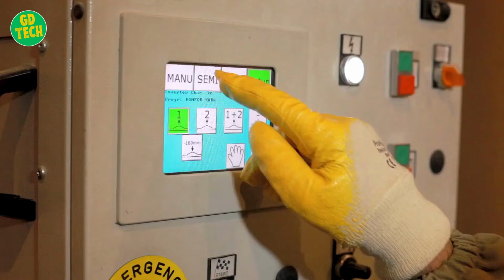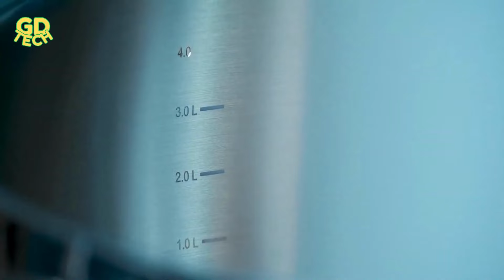Most Satisfying Manufacturing Process and Production Line #24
Explore the fascinating world of manufacturing as we take you on a journey through various production lines and processes. Witness the precision and craftsmanship behind the creation of high-quality products, from the wrench set by Jonnesway to the prismatic lithium battery modules produced by Huiyao Laser. Discover the artistry involved in crafting the Ena chair by Karlamin and the robust stainless steel pans by Korkmaz. Delve into the intricacies of railway tire manufacturing at Lucchini RS and witness the innovation behind furniture production at Leta Sandaye. Gain insights into the trusted rafter production at Merronbrook and the assembly of cylinder battery packs by Mondragon. Finally, explore the transformative process of hot-dip galvanizing with Philgalv. Join us as we unravel the secrets behind these industries and showcase the dedication and expertise that go into each product.